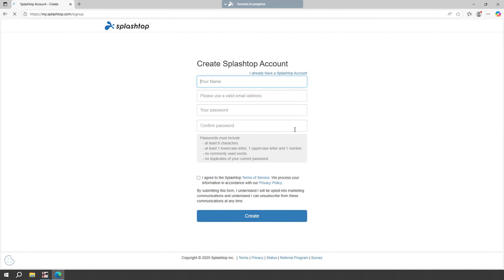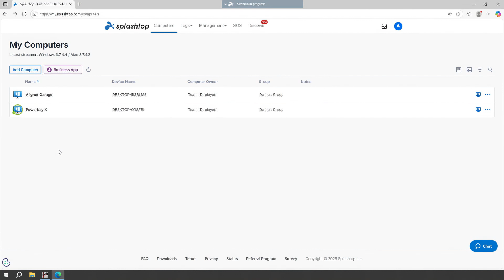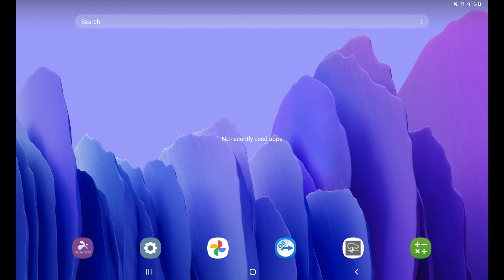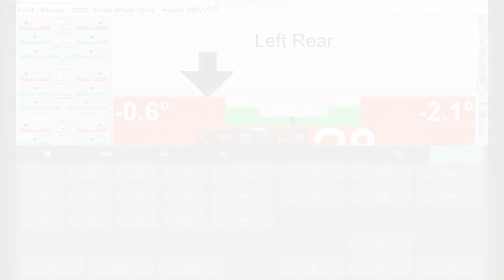ADASLink® Diagnostic Scan Tool: Screen Mirror from Your Aligner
ADASLink® is Hunter’s full-diagnostic scan tool, offering dynamic calibration capabilities and integration with Hunter aligners, Ultimate ADAS® and DAS 3000.

Hunter Alignment Product Manager Alan Hagerty demonstrates how easy it is to take advantage of screen mirroring technology for your Hunter alignment equipment by quickly setting up an account with remote access provider Splashtop.

Once logged and connected with Hunter’s WinAlign® software via the ADASLink® scan tool, the technician will be able to access the console screen from anywhere around or under the vehicle.

This video is the fourth in a series of practical, shop-focused videos featuring Hunter Engineering’s ADASLink® diagnostic scan tool.

0:00 Introduction to ADASLink® Screen Mirroring
0:31 Create a Splashtop Account
1:02 Add Aligner to Splashtop Account
1:55 Start Screen Mirroring with ADASLink® Splashtop App
2:49 Access Aligner Keyboard Functions
3:03 Conclusion